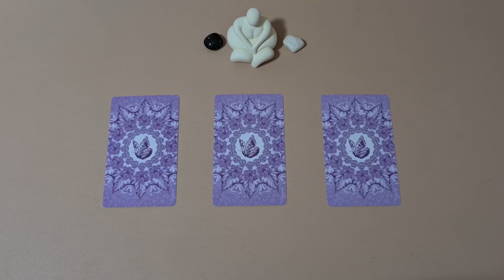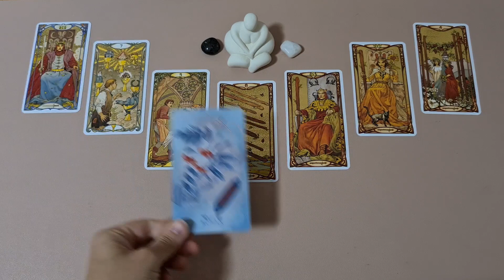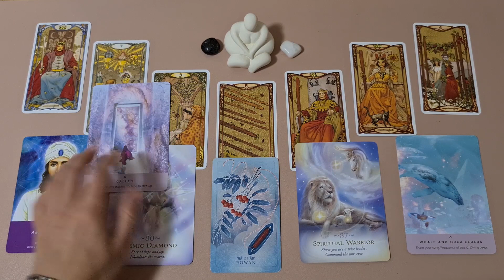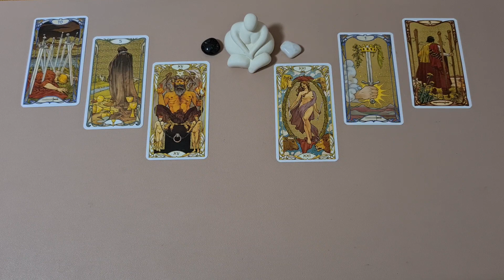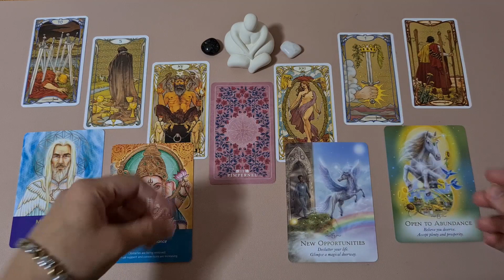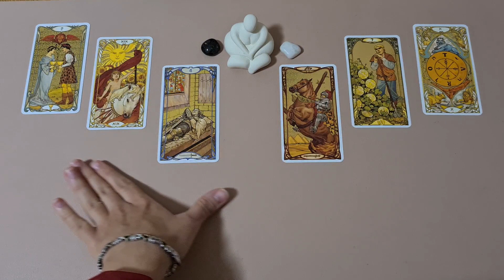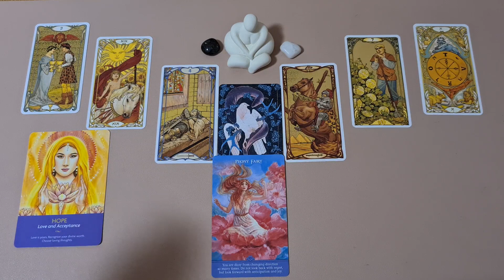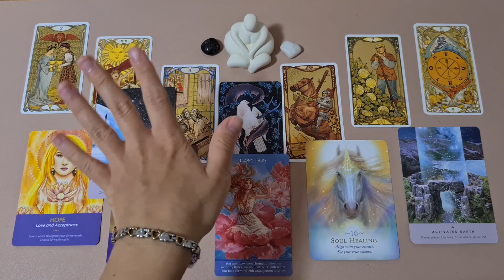🌌What YOU need to hear RIGHT NOW?!🌌*Pick a Card*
✨Chapters:
0:00 Pick a card
00:44 Group 1
13:25 Group 2
24:21 Group 3